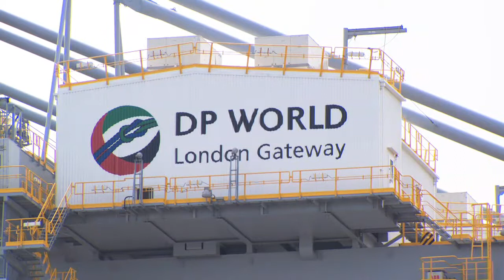Visit of David Cameron and Marks & Spencer announcement at London Gateway (Full)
On June 10th 2013, Prime Minister David Cameron delivered a keynote speech at DP World London Gateway, in which he described the project as an "emblem of ambition". On the same day, Marks & Spencer announced their £200m investment as the first tenants on the logistics park, where they will ocnstruct a 900,000 sq ft distribution centre.